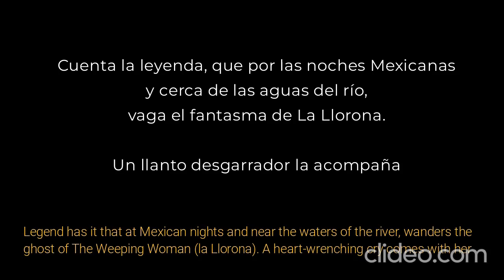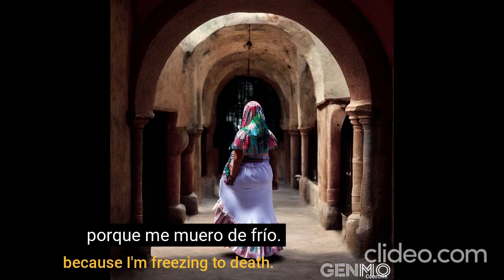Noelia Varela - La Llorona (Letra / Lyrics)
La Llorona - Canción popular latinoamericana originada en Oaxaca, México.
Versión con letra subtitulada español - inglés.

Cantante: @noeliavarelatango Noelia Varela 0:50
Pista musical producida por: Pablo G Cesar
Grabada en: Córdoba capital, CBA, Argentina. Septiembre de 2021.
Estudio: @queenbmusica

No tengo derechos de música.

La canción popular Mexicana "La Llorona" ha sido interpretada por grandes cantoras latinoamericanas a las que admiro y agradezco su arte.
Hoy les comparto mi versión inspirada en todas ellas y en todo el pueblo latinoamericano que mantiene vivas sus raíces al cantar estas canciones populares de nuestras tierras y, así, nos cuentan nuestra historia  reconectándonos con nuestras raíces. Al ser un canto popular posee muchas versiones sobre su origen e historia. Como también diversas letras y versos.
La historia de la llorona es una historia trágica, pero este canto de dolor, tiene sus matices dulces. Quizá tintes infantiles, quizá melancólicos, o simplemente tenebrosos.
Espero que disfruten de este cantar y se conecten como yo, que hoy me siento más latinoamericana que nunca. Me siento más Mujer Latinoamericana... tierra firme abundante para mí y mi entorno,  capaz de trasmutar los duelos y sublimarlos gracias a estas hermosas canciones que nos dejaron nuestros ancestros.

Sin más,
les dejo un fuerte abrazo!

Noelia
The weeping woman

Popular Mexican song "La Llorona" has been interpreted by great Latin American singers whom I admire and thank for their art.
Today I share my version inspired by all of them and all the Latin American people who keep their roots alive by singing these popular songs of our lands and, thus, tell us our story and reconnect us with our roots.

Noelia